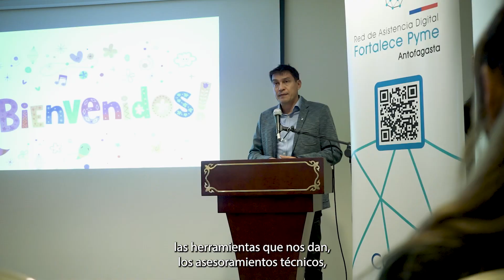Seminario para emprendedores de Tecnologías Digitales | Puerto Mejillones 2023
Estamos felices del trabajo realizado con emprendedores y pymes locales de Mejillones en su fortalecimiento en el Seminario de Tecnologías Digitales. 🚀⭐️

Como Puerto Mejillones, la alianza estratégica con el Parque Científico-Tecnológico, Corfo, Prodil, la Municipalidad de Mejillones y la Asociación de Industriales de Mejillones es un impulso enorme a la formación productiva de nuestros emprendedores. 🚢🌊